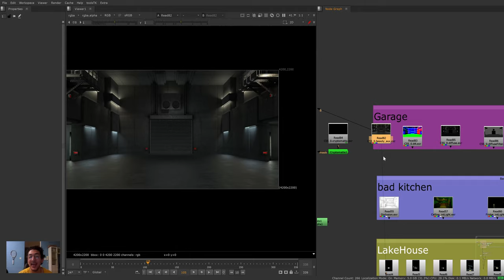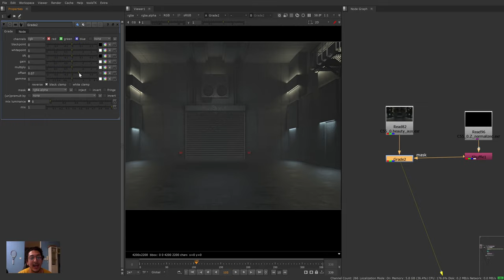Fake Fog from Zdepth data ضباب بسهوله